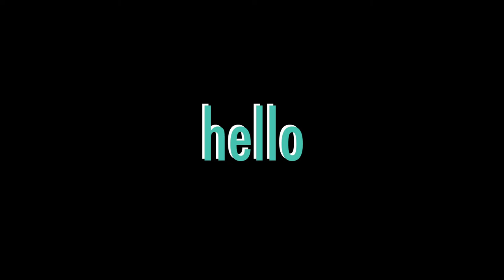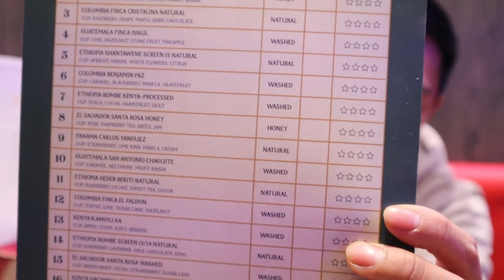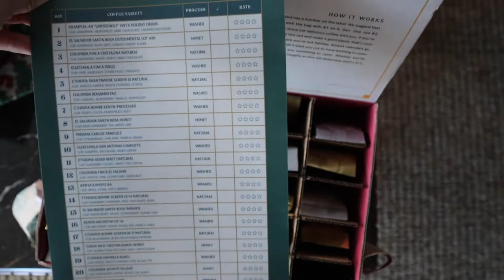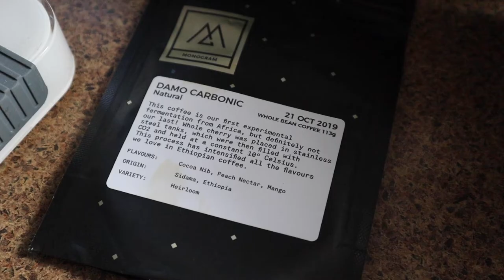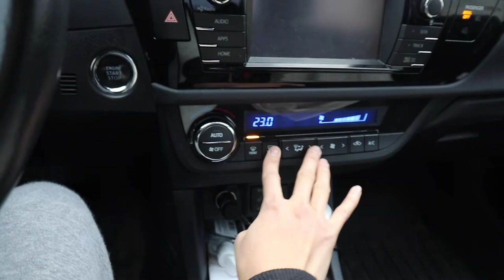SURPRISE CHRISTMAS GIFT, COFFEE, AND MAKING BREAD | Emily and Prima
This is Em and Prima's first vlog! If you made it to the end of the video, thank you! It's quite long haha.